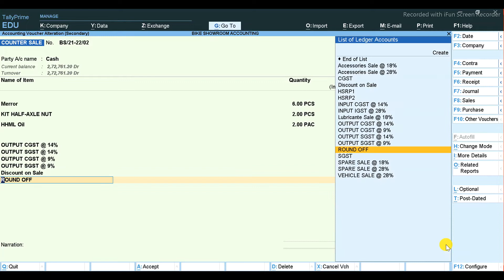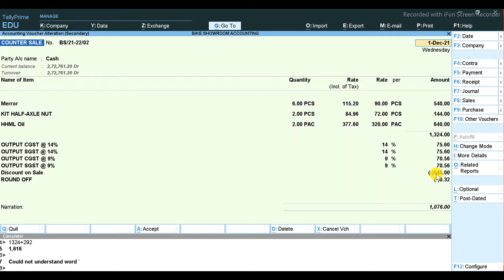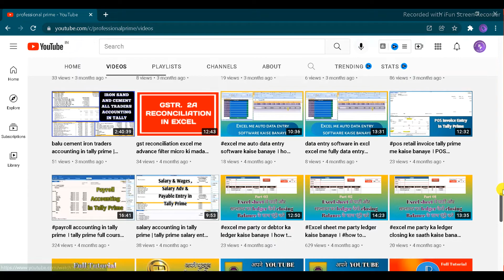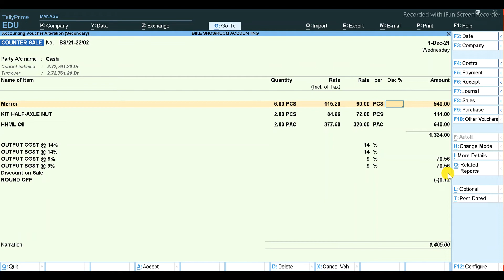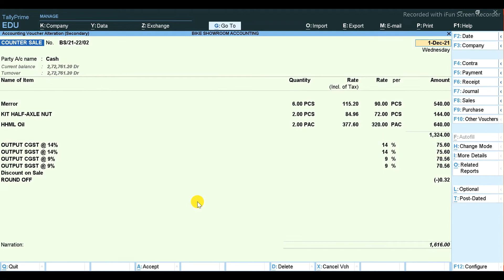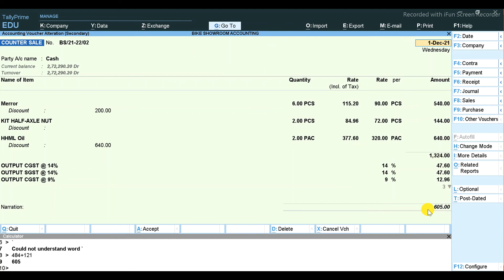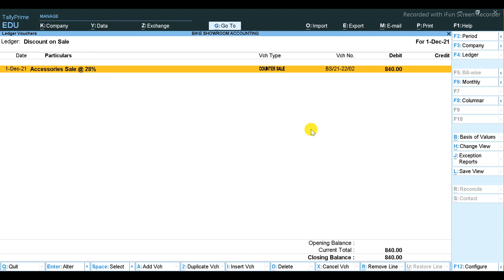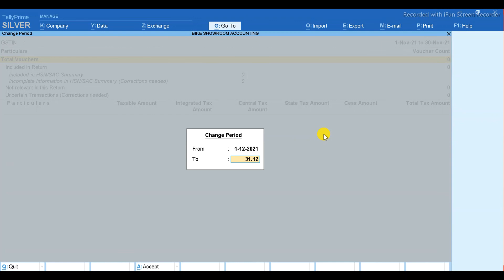discount auto calculation on sales invoice in tally Prime | discount entry tally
Tally Solutions
delivery challan in tally prime,
mismatch in gst registration details between the party and the transaction,
how to make delivery challan in tally prime,
gst rate details overridden in transaction,
tally prime gst return file,
how to create delivery challan in tally prime,
hsn/sac is invalid or not specified in tally prime,
gst return filing tally prime,
tally se gst return kaise fill kare,
gst registration details of the party are invalid or not specified,
mismatch between place of supply of the party and nature of supply,
how to import bank statement in prime,
tally prime se gst return kaise fill kare,
tally prime me delivery challan kaise banaye,
how to file gst return in tally prime,
hsn details are overridden in transaction,
mismatch in the nature of transaction and place of supply in tally,
hsn/sac details are overridden in transaction,
how to create json file for gstr1 in tally prime,
tally prime delivery challan,
taxability type is invalid or not specified in tally prime,
gst return in tally prime,
gstr 1 return filing tally prime,
hsn is invalid or not specified in tally prime,
tally gst return file,
gst registration details of the party are invalid or not specified in tally prime 3.0,
tax ledger is not specified in tally prime 3.0,
import bank statement in tally prime,
mismatch in nature of transaction and place of supply party's country in tally,
tally me delivery challan kaise banaye,
how to export json file in tally prime 3.0 gstr 1,
gst filing in tally prime,
how to download json file from tally prime,
mismatch due to tax amount modified in voucher tally prime,
tally 4.0,
tally prime gstr-1 json file error,
how to import bank statement in tally prime,
delivery challan kaise banaye,
how to export gstr 1 json file from tally prime,
how to generate json file for gstr1 in tally prime 3.0,